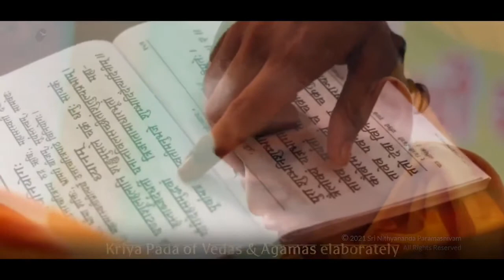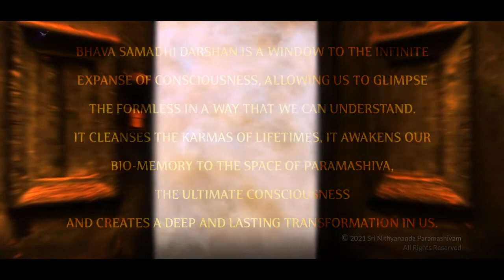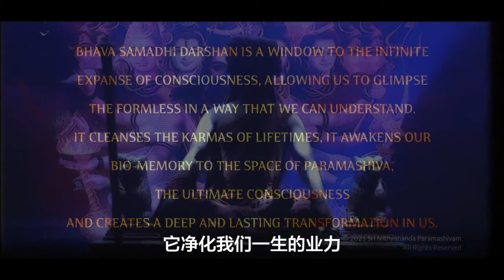获得深而持久的转变